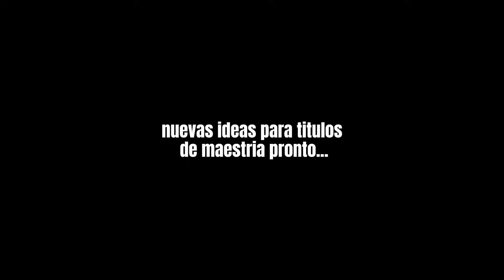Estas son las PEORES MAESTRIAS en Brawl Stars..